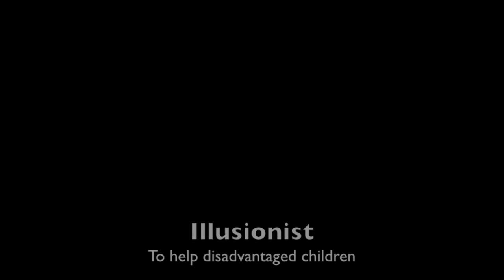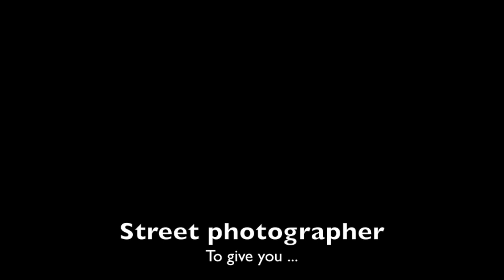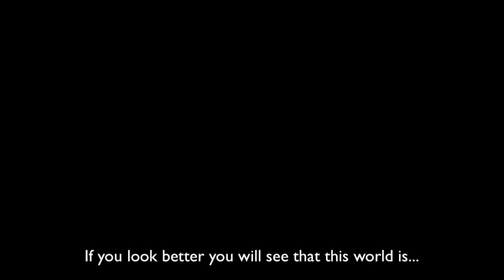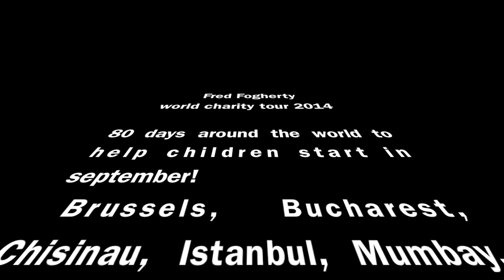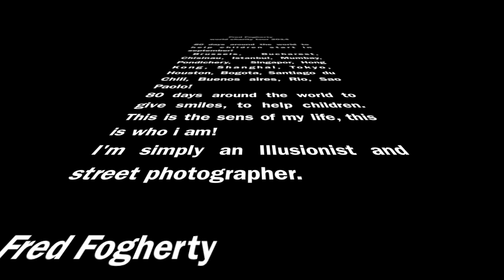Fred Fogherty illusionist and street photographer "80 days around the world"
Fred Fogherty Illusionist and street photographer to help children. This is Fred Fogherty project, 80 days around the world to help disadvantaged children with magic shows! Street photography to spewk about it!